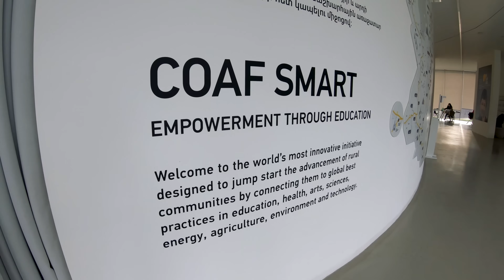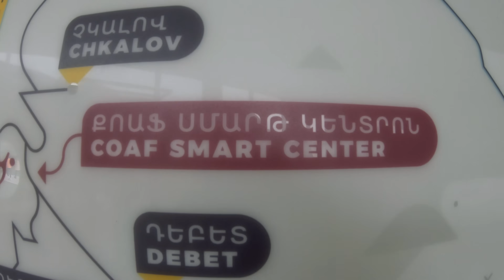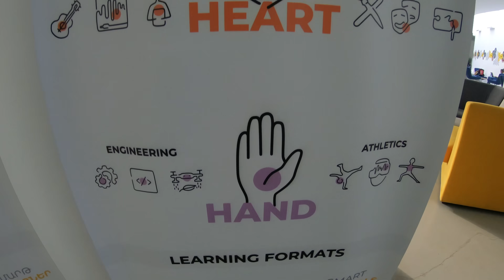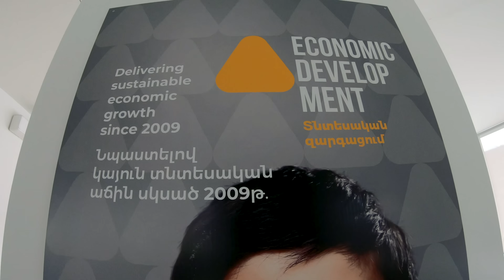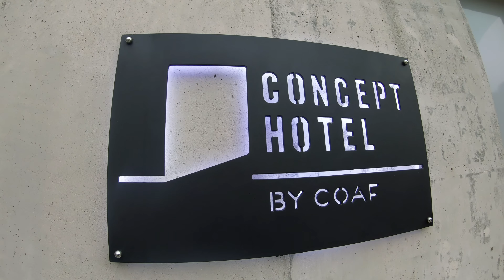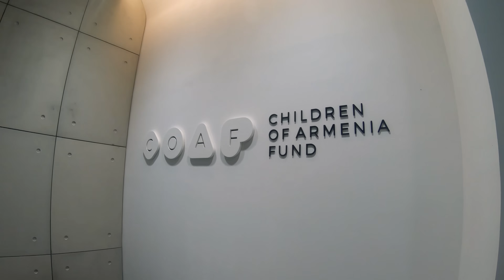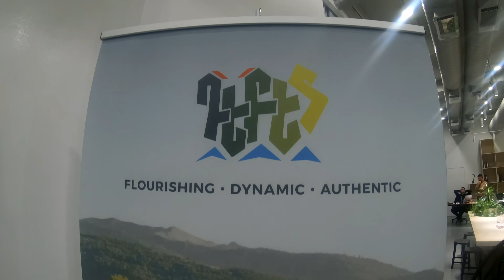Школа БУДУЩЕГО в горах Армении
В этом ролике я посетил COAF SMART Center в деревне Дебет на севере Армении. Это необычная школа, которую посещают дети с близлежащих деревень и учатся там новым практическим профессиям - программированию, дизайну, маркетингу, агротехнологии и т.д. Школу поддерживает фонд "Дети Армении" (Children Of Armenia Fund), который также активно развивает близлежащую деревню к школе - Дебет. На основе Дебета они хотят создать модель по превращению любой деревни в инновационную, сделать жизнь в сельских общинах более привлекательной, а затем применять ее на других деревнях в любых странах мира.

00:00 - Начало
0:35 - В чем особенность школы?
1:55 - Тур по школе
3:05 - Дети делают сайт для деревни
3:37 - Какие предметы проходят?
4:37 - Социальный бизнес
5:47 - Как проходит урок
7:09 - Строительство новой инфраструктуры
8:20 - Зашел в ереванский офис фонда
10:21 - Кто это финансирует?